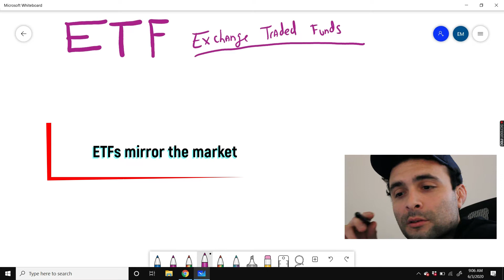Buying ETFs as your First Investment | Exchange Traded Funds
ETFs are a great way to invest.